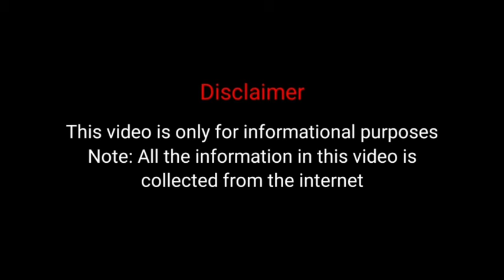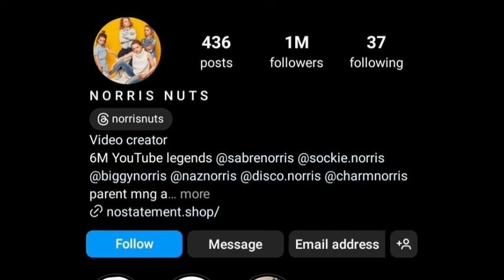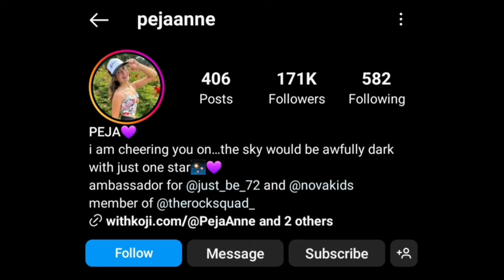Sabre Norris(The Norris Nuts) Vs Peja Anne Lifestyle Comparison | Biography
Sabre Norris(The Norris Nuts) Vs Peja Anne Lifestyle Comparison | Biography | Facts